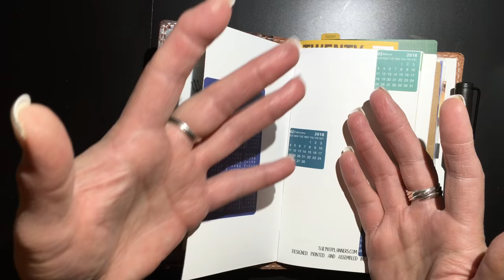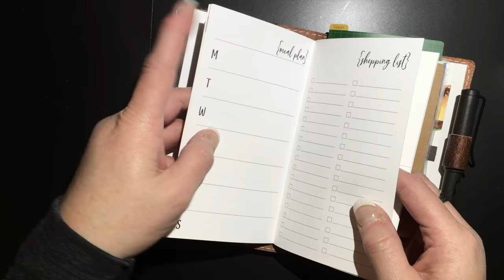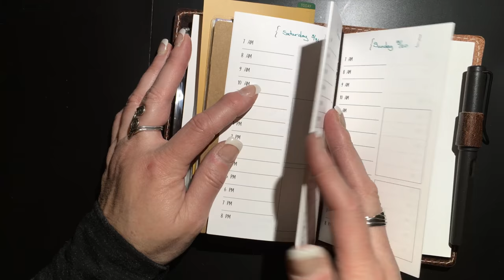Chic Sparrow Deluxe Personal in Golden Maverick Set-up & Flip-Thru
This is how I have set up my Personal size Golden Maverick leather travelers notebook from Chic Sparrow.  I am using 1407 Planner inserts and using my Lamy Safari in Charcoal.

For your own Lamy Safari Fountain Pen on Amazon

FYI: Everything you see on my channel is purchased by Me.  If that should ever be the case, I will always point out if a product has been sponsored.